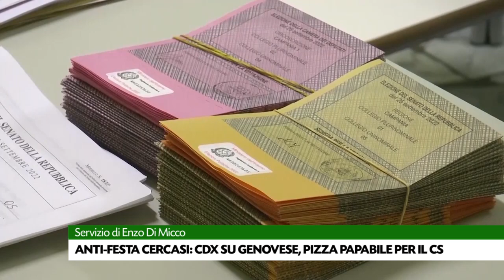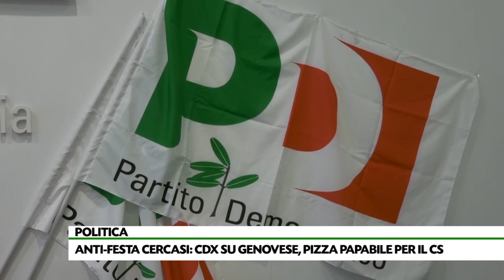Elezioni Avellino. Tutti i nomi del Centrodestra. Pizza "lievita" nel Centrosinistra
La sfida amministrativa per Avellino 2024. Nel centrodestra salgono i consensi per il giornalista Rino Genovese: che ci sta pensando. Nel centrosinistra crescono le quotazioni di Nello Pizza per via dei continui disaccordi. Difficoltà bipartisan nel trovare l'anti Festa